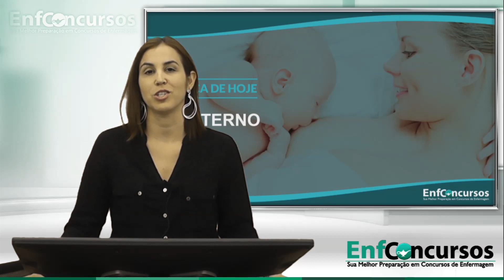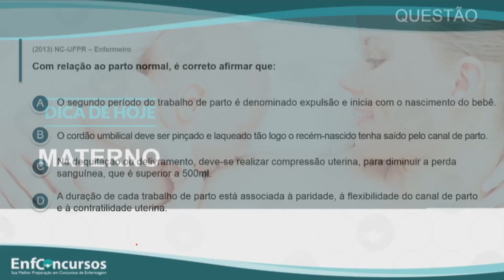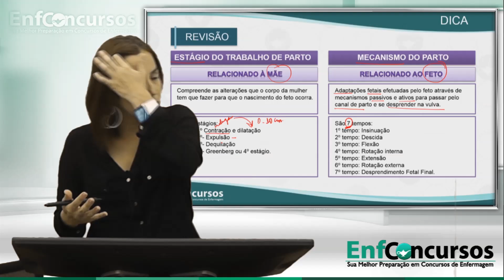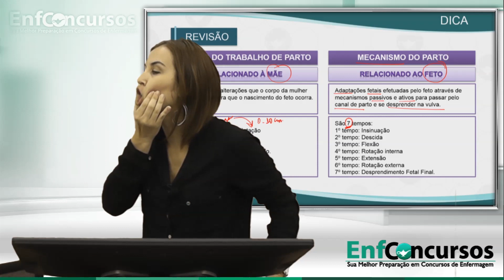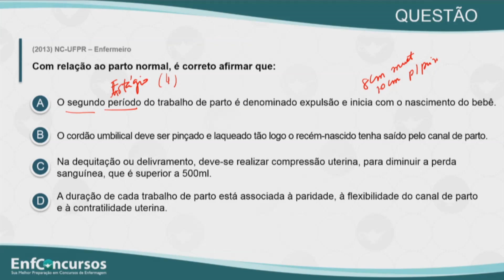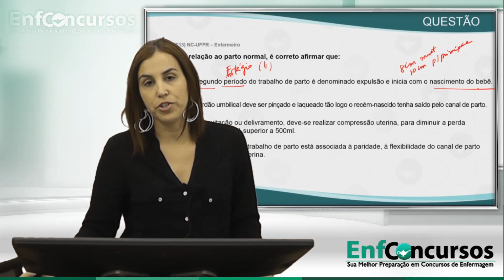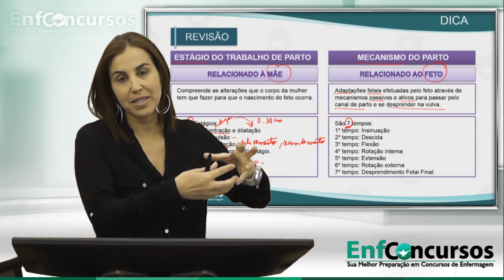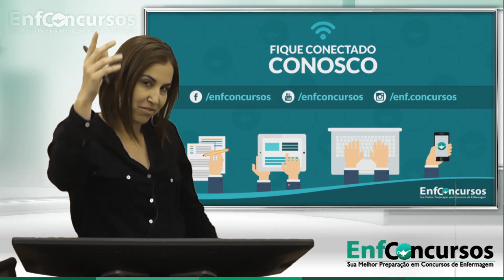Materno 2 - No Intervalo do Plantão Nº 17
Curso Completo de Enfermagem para Concursos

Enfermagem
Concursos de Enfermagem
Concursos Enfermeiro 2015
Como passar em Concursos de Enfermagem?